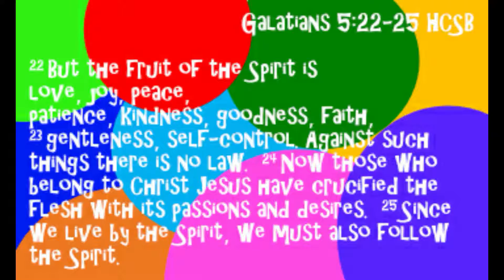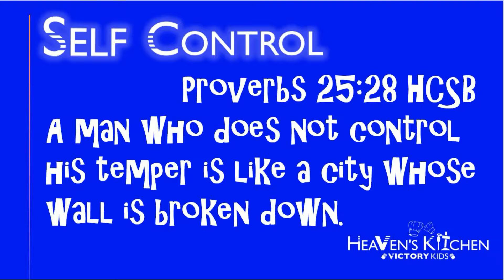HEAVEN'S KITCHEN - WEEK 9 - SELF CONTROL